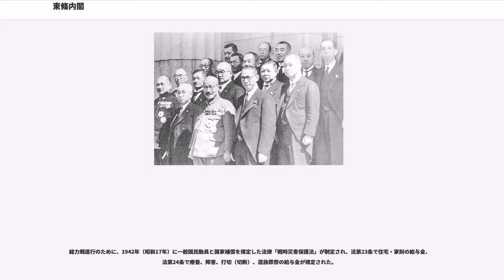東條内閣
1941年（昭和16年）10月18日任命。在職日数745日。
1941年（昭和16年）10月18日任命。
任命なし。

任命なし。

1943年（昭和18年）11月1日任命。在職日数265日（通算1,009日）。
1943年（昭和18年）11月1日留任。
任命なし。

任命なし。

前の内閣総理大臣である近衛文麿は、中国大陸および仏領インドシナからの日本軍の撤兵やナチス・ドイツおよびイタリア王国との日独伊三国同盟からの脱退などを要求するアメリカ合衆国のフランクリン・ルーズベルト大統領（民主党政権）と、これに反対する陸軍との板挟みとなり、事実上の改造内閣である第3次近衛内閣の発足後3ヶ月で東條英機陸相と決裂して閣内不一致となり、これを受けて後継内閣が模索されるさなかに一方的に内閣を放棄した。

後継内閣には、近衛も東條も、時局収拾のためという名目で皇族内閣の成立を望み、陸軍大将の東久邇宮稔彦王を次期首相候補として挙げた。稔彦王は現役の軍人であり、軍部への言い訳も立つという考えもあってのことである。昭和天皇は、「陸軍・海軍が平和の方針に一致するのであれば」という条件で東久邇宮首班を承認する。しかし、木戸幸一内大臣が東條に確認したところ、東條はあくまで新首相に下駄を預ける考えを示した。そのため木戸が「皇族の指導によって政治・軍事指導が行われたとして、万が一にも失政があった場合、国民の恨みが皇族に向くのは好ましくない」として東久邇宮首班に反対し、あらためて重臣会議に諮られた。結局、「強硬論を主張する東條こそ、逆説的に軍部を抑えられる」という木戸の意見が通り、東條が組閣することになった。なお同時に東條は、中将昇進後最低5年を経なければならない陸軍大将に異例の昇進をしている。

東條は首相・陸軍大臣・内務大臣を兼ねて絶大な権力を一手に握り、「東條幕府」と揶揄された。組閣の大命を拝受するにあたって昭和天皇から「対米交渉の継続」を示唆された東條は、その意を体して交渉派の東郷茂徳を外務大臣に起用するなどしており、東條による3ポスト兼任も、日米交渉が日本の譲歩によって妥結した場合に予想される社会の動揺を警察と陸軍の力で抑え込むためであるとする見方がある。陸相の兼摂は木戸の提案であり、対米交渉妥結時に大陸からの撤兵を確実に実施させる意図による。

海軍は海軍大臣に豊田副武を推薦したが、豊田の反陸軍的な姿勢に懸念を示す東條が、天皇による陸海軍協力の命を盾にとって拒否した。軍からの軍部大臣の推薦が拒まれたのは異例なことであったが、海軍内で影響力が大きかった伏見宮博恭王（元帥）も豊田の推薦には苦言を呈していたこともあり、海軍は折れて、及川前海相が嶋田繁太郎を推薦しなおした。

彼我の海軍力の差を知る海軍は対米戦争回避派が主流であったが、嶋田海相は「海相一人が反対して戦機を逸するのはよくない」として「対米開戦派」に同調する。東郷外相は着任早々に外務省内の親独派を更迭して対米交渉推進論で外務省をまとめた。しかし、名目上は当時のコーデル・ハル国務長官によるが、実際は後にヴェノナ文書の公開で発覚したアメリカ合衆国政府内部に潜伏しソ連（コミンテルン）のスパイとして諜報活動もしていたハリー・ホワイト財務次官補（ヘンリー・モーゲンソー財務長官の部下の一人）によって書かれたハル・ノートをアメリカ政府による日本政府への最後通牒と受け取ることで対米交渉を断念し、開戦論に転向した。これにより東條内閣は対アメリカ合衆国、イギリスおよびオランダ等連合国への開戦に固まった。

日本時間12月8日の英領マレー侵攻および真珠湾攻撃による開戦後ほどなく、昭和天皇の名により「」が渙発され、東條首相は「大詔を拝し奉りて」と題してラジオ放送を通じて日本国民に向かって決意を表明した。また、4日後の同年12月12日の閣議決定において、第1次近衛内閣以来すでに戦闘を行っていた日中戦争（支那事変）も含めて、対連合国との戦争の呼称を「大東亜戦争」とするとされた。

その後、開戦の翌年に第21回衆議院議員総選挙（翼賛選挙）を実施するにあたり、東條は兼任していた内相を退任し、後任として生え抜きの内務官僚である湯沢三千男が就任した。一方で東條は、作戦への指導力を高めるため、統帥権干犯の疑義を越えて参謀総長をも兼任する。しかし然したる実効力はなく、かえって東條批判を増すばかりであった。...